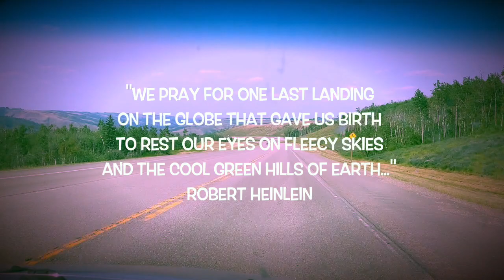green hillls of earth | s l o w l y becoming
green hills of earth by slowly becoming
From the album: sun room sessions vol. 1
Video by Jill Luka.  Inspired by sci-fi lit and the beloved Peace River valley.
slowly becoming.ca
longstoryrecords.ca